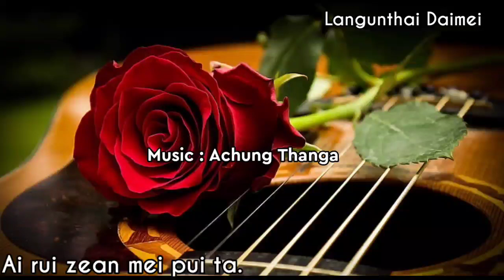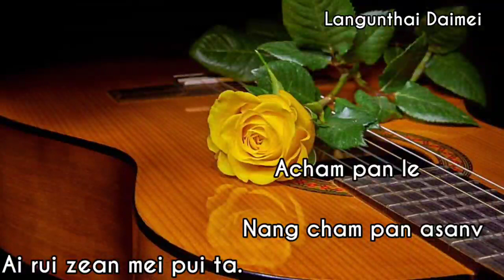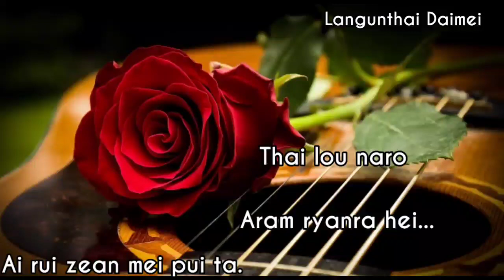Ai rui Zeanmei pui ta. Official Lyrics video 🎶 Langunthai Daimei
Singer : Langunthai Daimei

      Lyrics & Tuned ; Langunthai Daimei

Ai rui jianmei pui ta kakam na jou puki, nei khat thai mak dak na chang kak khou riu khuanne

I met my admirer accidentally on the way

kamei ni mei jak ai ni mei jak kajou kagum liam na pak kan the (2)

I assume that it was love at first sight as she hastens with her sheepish eyes

mei nung tei rui ai tho ata jian bam the ning lou ki

since then, I felt that she loves me too

alun si lang tina ata tariak lana pak tat tuang de tuna lat din guang dat(2)

But I came to know that I was fooled by her action

alung rui kung na kapa lou mei kaguai na nu lou ni mei kaguan khat sin hou pat mak

whomever I admire, doesn’t seem to understand my feelings

achampan le nang champan asan ram si hei jou la tho asei rui(2)

my friend, you know how unlucky I am

ruprian guai ni apui apu ngan na hou mala lou

Even my parents and friends thought I’m futile

nou kou thai mak mei gaan, ngaan karou pou tuna kailuang din ruan tat bam dat san the

I am acclaimed to be an unsightly bachelor

mei hou mei kathui khou ana khang tuna gai mei thiam lou o hou
mei kathui khou sa hou hou mei tuna ta akhng rui thiam tat bam

my mother never ceased to find for my life partner

kana lun tho housi bam mei ta thai mak na

But she failed to understand the negative perception of the girls

nu lou bam mei tuna ko ni apui khang suang gan dai mei bam khuan dat(2)

unluckily the accepted ones are elder than my mother

tuna kalun kaliak gai mei guai jian mak sini jian mei thiak suna jian mei lun na su lou o

Oh! Beautiful and charming girls at least pretend to love me

meijak chang the ruprian guai hu khou meijak chang the kailuang mei guai ta

Indeed, I’m ashamed of my friends and the people around me

thai lou na ro aram rianra hai(2)

Please consider my broken heart

    Subtitled : vanney Ruangmei

Note:  Re upload is strictly prohibited .